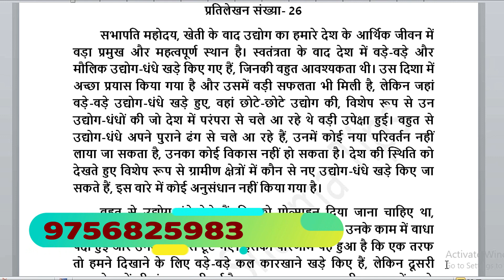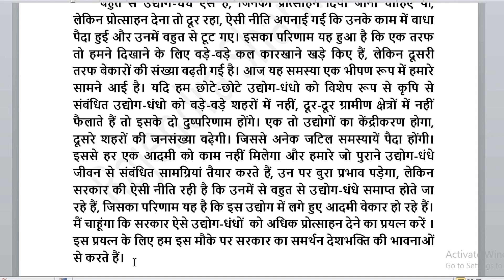Ramdhari Gupta Khand 1 60wpm Dictation Stenographer Dictation 60wpm || Shorthand Dictation Class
Ramdhari Gupta Khand 1 60wpm Dictation Stenographer Dictation 60wpm || Shorthand Dictation Class || Shorthand Tutorials, Shorthand Tips And Tricks, Stenographer Dictation Class, Ramdhari Gupta Khand 1 Ramdhari Gupta Khand 2 Dictation Class M-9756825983

online shorthand class join karaen ke liye aaj he call karen M-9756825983

सभापति महोदय, खेती के बाद उद्योग का हमारे देश के आर्थिक जीवन में बड़ा प्रमुख और महत्‍वपूर्ण स्‍थान है। स्‍वतंत्रता के बाद देश में बडे़-बडे़ और मौ‍लिक उद्योग-धंधे खडे़ किए गए हैं, जिनकी बहुत आवश्‍यकता थी। उस दिशा में अच्‍छा प्रयास किया गया है और उसमें बड़ी सफलता भी मिली है, लेकिन जहां बडे़-बडे़ उद्योग-धंधे खडे़ हुए, वहां छोटे-छोटे उद्योग की, विशेष रूप से उन उद्योग-धंधों की जो देश में परंपरा से चले आ रहे थे बड़ी उपेक्षा हुई। बहुत से उद्योग-धंधे अपने पुराने ढंग से चले आ रहे हैं, उनमें कोई नया परिवर्तन नहीं लाया जा सकता है, उनका कोई विकास नहीं हो सकता है। देश की स्थिति को देखते हुए विशेष रूप से ग्रामीण क्षेत्रों में कौन से नए उद्योग-धंधे खडे़ किए जा सकते हैं, इस बारे में कोई अनुसंधान नहीं किया गया है।